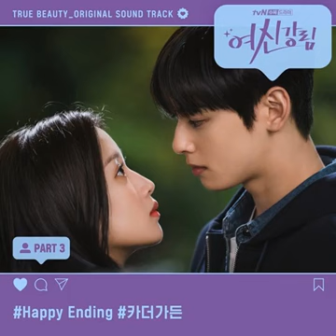Car(The Garden) - Happy Ending(True Beauty OST Part 3) Instrumental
Title: 여신강림 OST Part 3 / True Beauty OST Part 3
Artist: Car, The Garden (카더가든)
Language: Korean, English
Release Date: 2021-Jan-07
Number of Tracks: 2
Publisher: Genie Music (지니뮤직)
Agency: Stone Music Entertainment